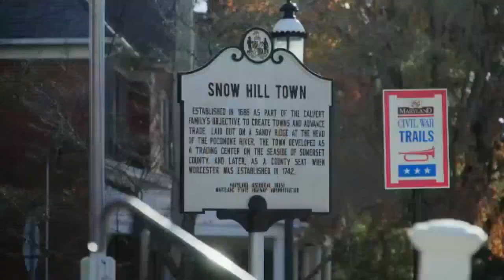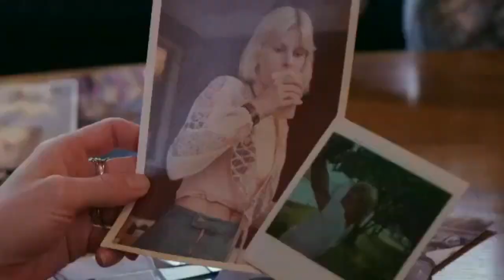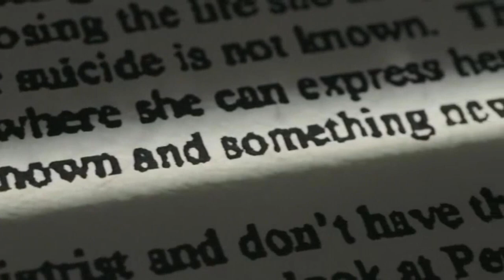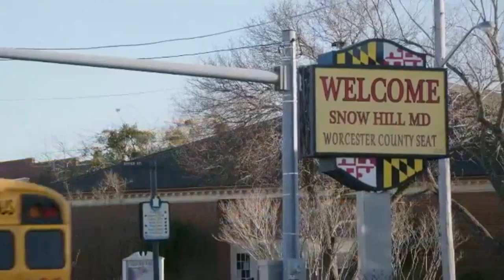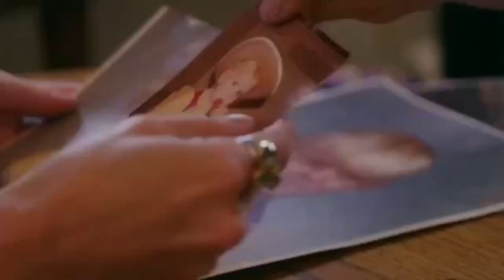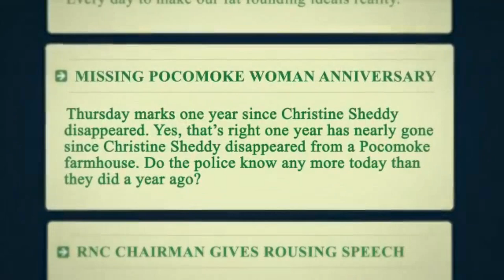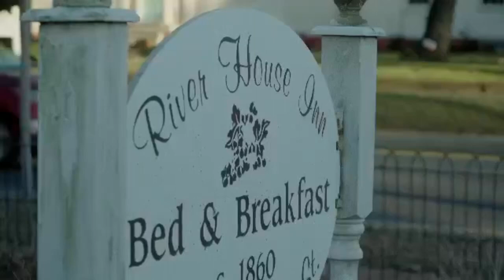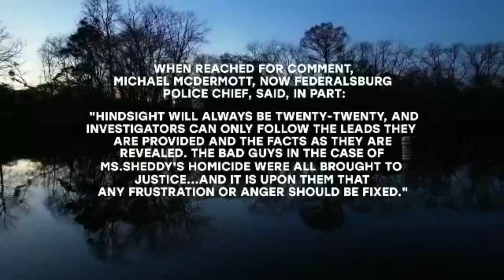True Crime Story- It Couldn't Happen Here S02E01_02.mp4